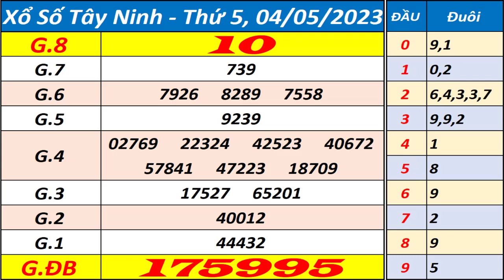Xổ số Tây Ninh ngày 4 tháng 5 - XSTN - KQXSTN - SXTN - Xổ số kiến thiết Tây Ninh hôm nay